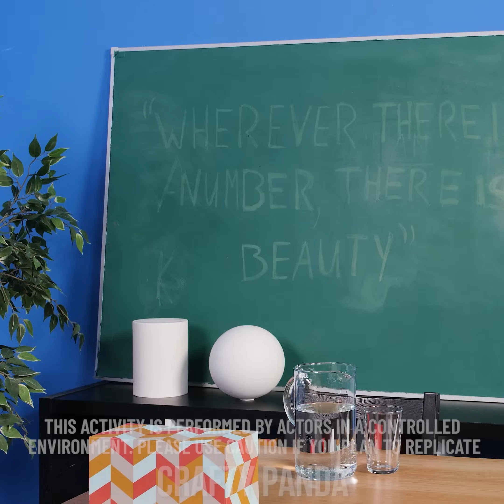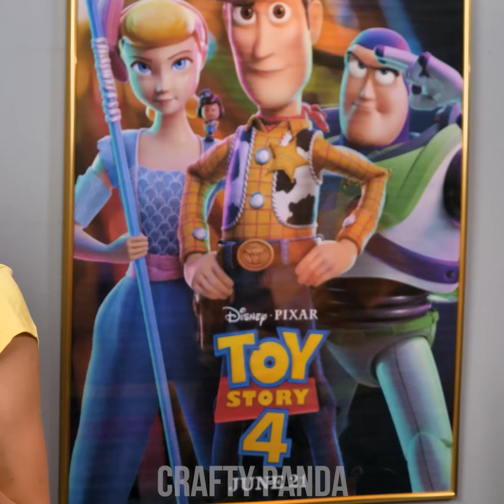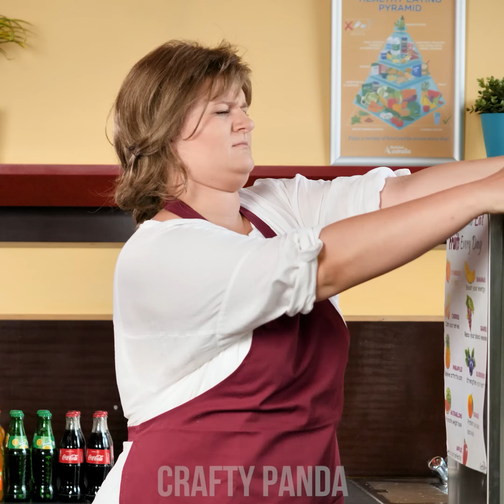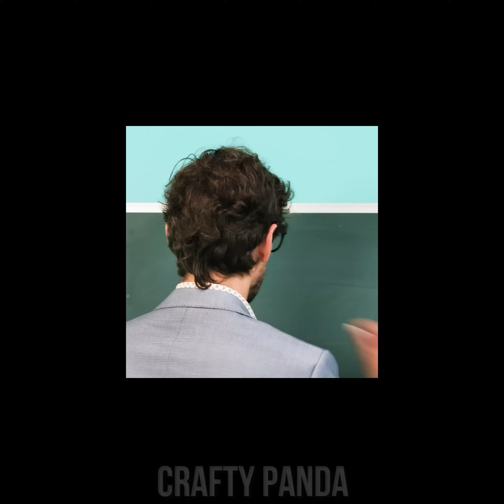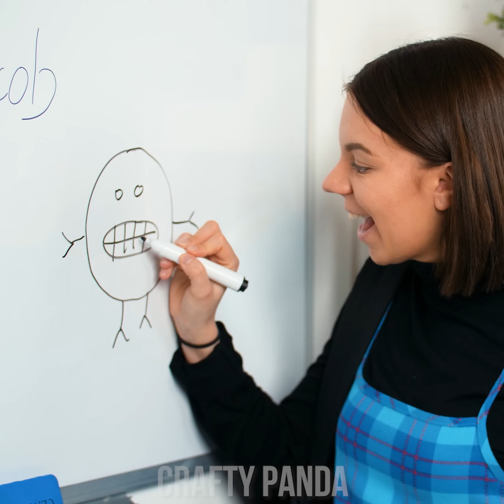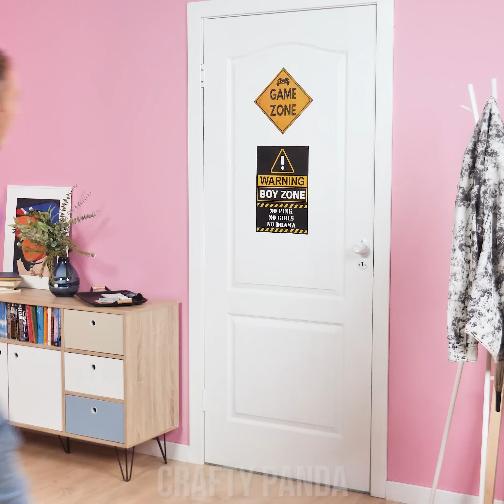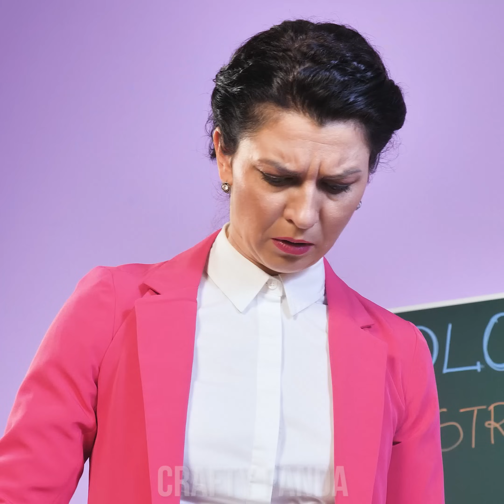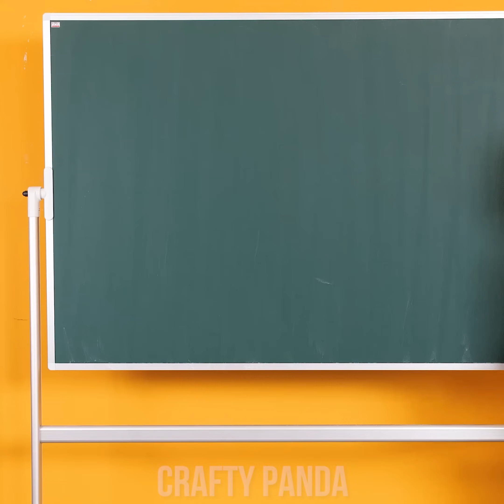Top Teacher Prank Ideas: Make Your Educators Laugh Out Loud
In this video, we're bringing you a collection of the most entertaining and school-appropriate prank ideas to play on your teachers. These hilarious pranks are sure to lighten up the classroom and leave your educators laughing, without causing any harm or disruption to the learning environment. From harmless pranks to clever tricks, our selection has something for everyone! Watch, learn, and remember to always respect your teachers. Share your own funny classroom experiences in the comments below!